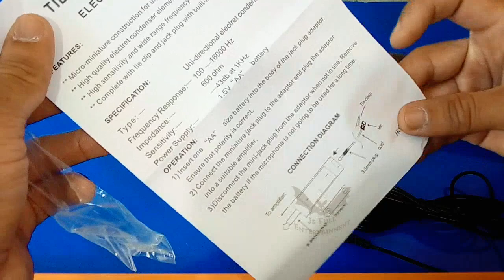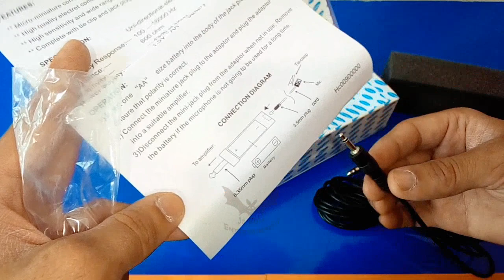Samsung Mini Tie Clip Microphone 🎤 Review - How To Use Tie Clip Microphone - MIC